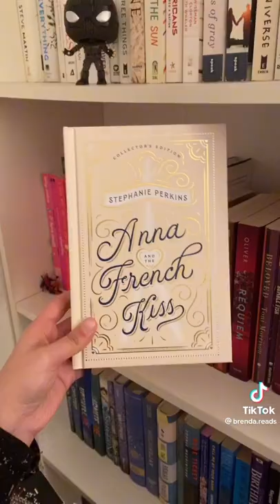Book recommendations for ages 13-16 📚🧚‍♂️